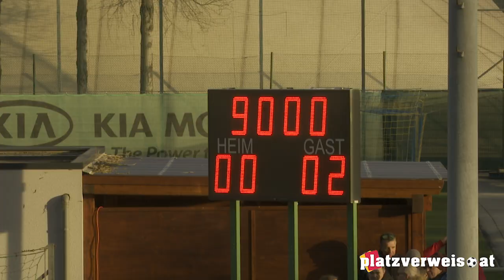ASK Elektra - First Vienna FC 1894 0:2 (0:1)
Unser Team kann sich in einer umkämpften Partie gegen einen direkte Konkurrenten mit 0:2 durchsetzen.